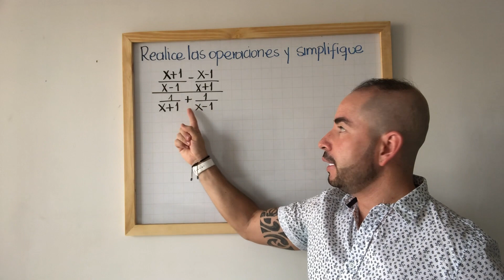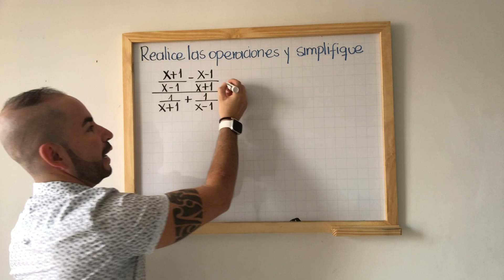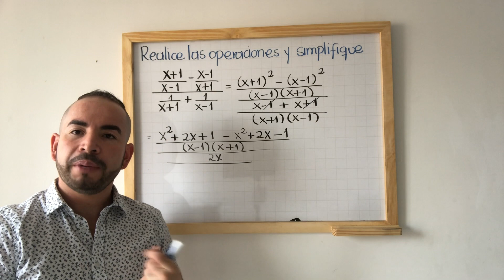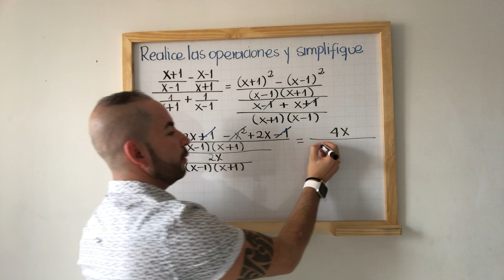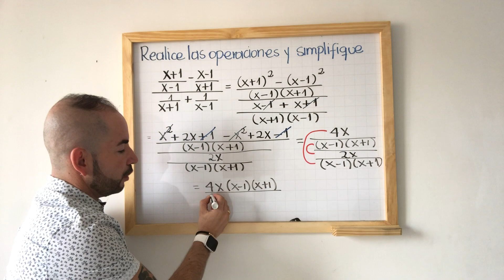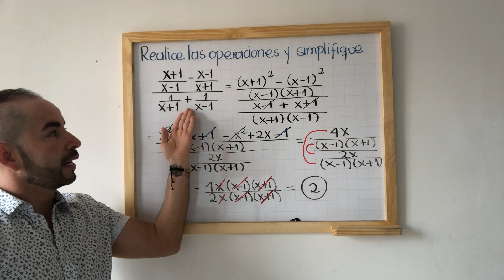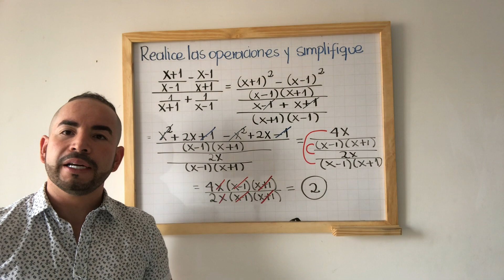Expresiones racionales (Parte 1 de 3)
Estudiemos Matemáticas Básicas con SIGA Académico del ITM.
Profesor: Andrés Gómez Aristizábal
Bienestar Institucional